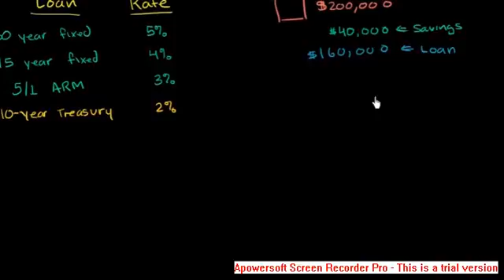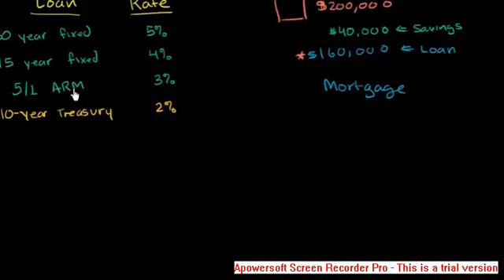Mortgage Interest Rates p 1